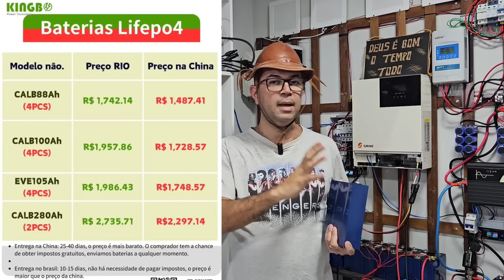Chegou no BRASIL a super bateria do Off Grid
A Super Bateria do off grid chega com Estoque no Brasil par te fazer economizar energia
Compra em 2 Etapas a kingbo envia para o RIO e após chegar no RIO envia ao Cliente sem custo:
KINGBO ENTREGA RJ ZERO IMPOSTOS 163AH
As Melhores LIFEPO4

4000/8000w LVYUAN 220v
4000/8000w LVYUAN 110v - (Entrada 12/24V)
4000/8000w LVYUAN 110v
3500/7000w LVYUAN 220v - (Entrada 12/24V)
3000/6000w LVYUAN 220v - (Entrada 24v ) BRASIL